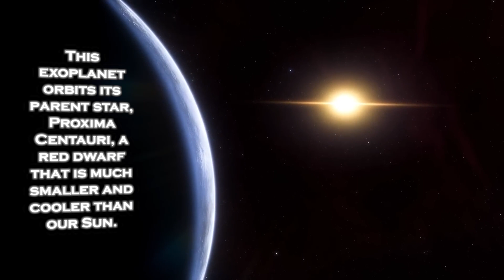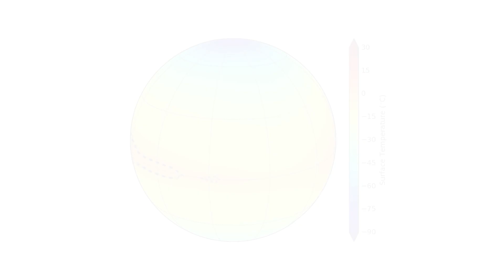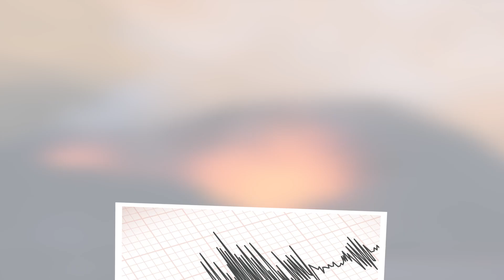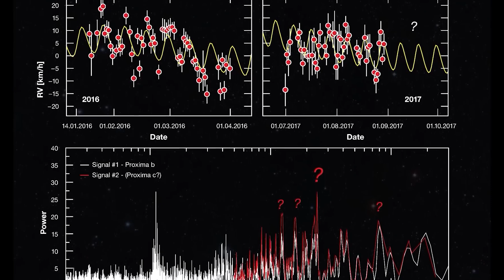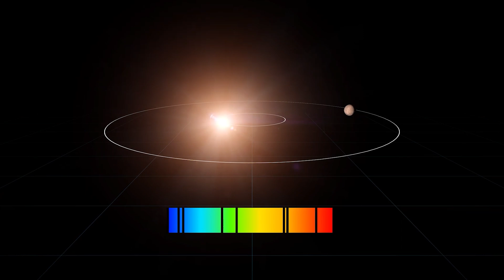James Webb Telescope Announces Increased Brightness of Proxima B Artificial Lights